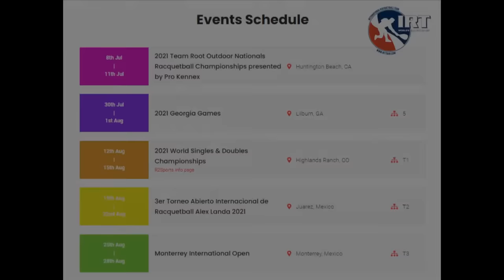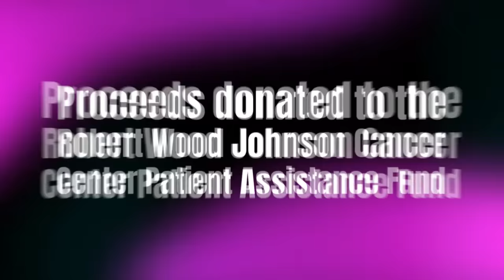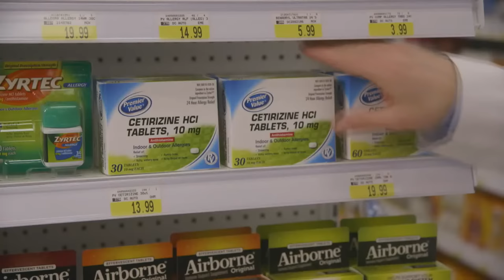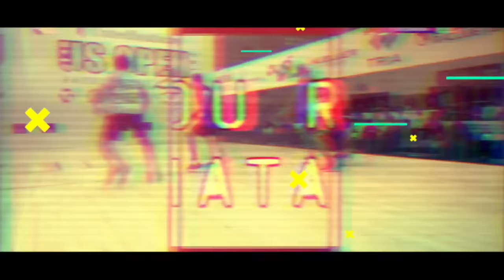Kane Waselenchuk vs Rocky Carson :: Men's Pro Singles UnitedHealthCare US Open